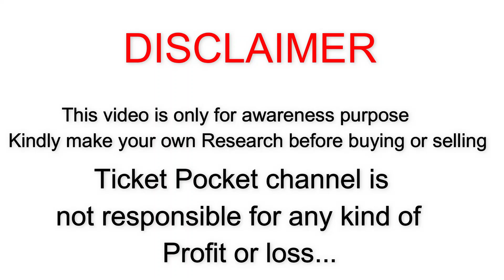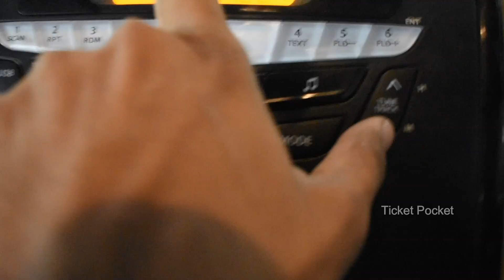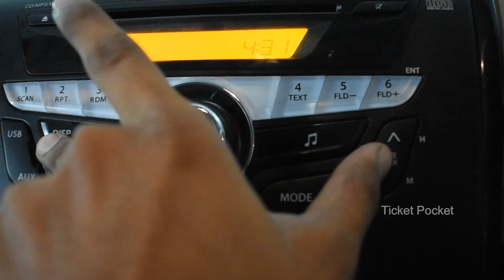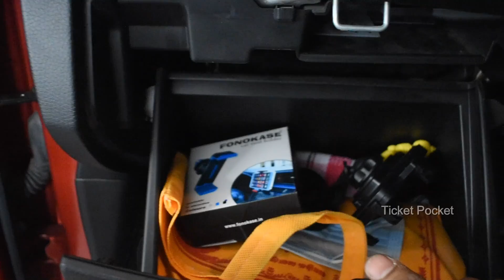இந்த CAR-ல இவ்ளோ Features இருக்கா😱 || Wagonr VXI || Detailed Review || Ticket Pocket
Hello guys! Join me for the detailed review of Wagonr VXI, where I'll show you all the features of my car.

A 998 cc engine powers the car guarantees you a good return in terms of mileage. We drove to Madurai with a mileage of 21.79 kmpl.

If you're looking out for Wagonr VXI, here's all you need to know.

Watch my car review on Ticket Pocket.